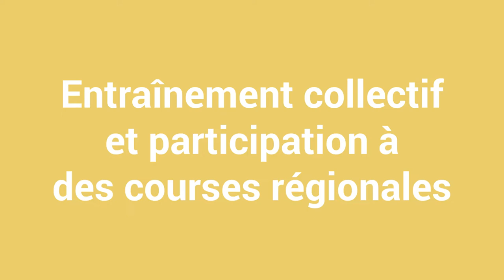Rejoignez l'association sportive du CHU !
L'ASCHU de Rouen propose 4 sections sportives : jogging, football, tennis et randonnée.

00:07 : JOGGING
Bougez-vous la santé et rejoignez la section jogging !
Participation à des courses régionales selon le calendrier. Expérimenté ou débutant : venez échanger, partager votre expérience, proposer ou participer à des séances collectives !

00:15 : FOOTBALL
Fan de ballon rond, vous êtes sportifs et motivés, la section football vous accueille pour représenter le CHU ! Entraînement les mardi et jeudi de 18h30 à 20h. Matchs de championnats et de coupes le samedi après-midi.

00:24 : TENNIS
Vous avez en envie de taper la balle ? Venez rejoindre la section tennis !
Rencontres individuelles, mixtes ou par équipes contre des entreprises de Seine-Maritime, en fonction des disponibilités de chacun et quel que soit le niveau, à Darnétal ou Saint-Jacques-sur-Darnétal.

00:33 : RANDONNÉE
Si vous aimez la marche et la convivialité, rejoignez les Galo'CHU !
Avec ou sans bâtons, nous vous attendons !
Une randonnée de 12 à 15 km est organisée chaque mois, le samedi, ainsi qu'une sortie annuelle dans une région différente chaque année.

Réalisation : Direction de la communication
Cameraman : Christophe DUVAL
Monteuse vidéo : Mathilde LAPOTRE